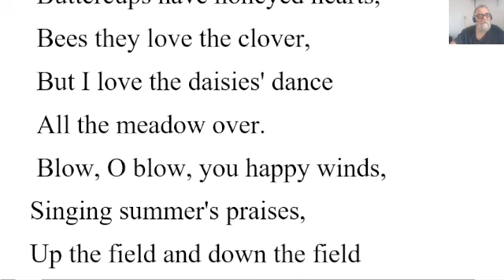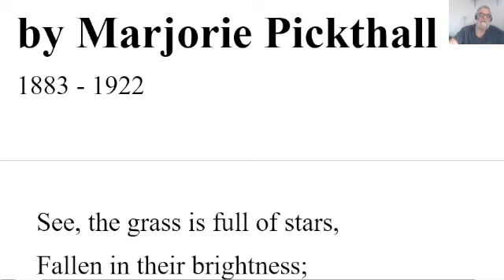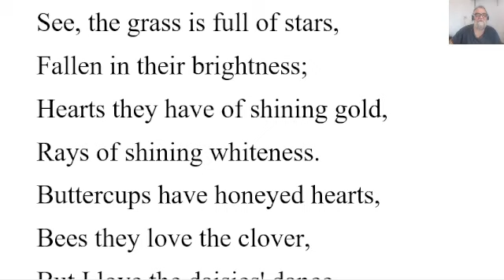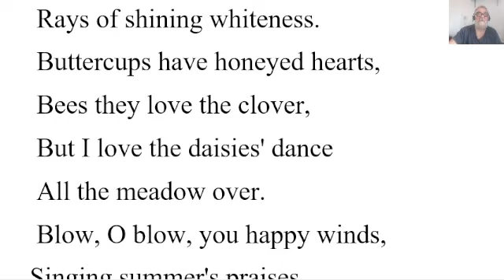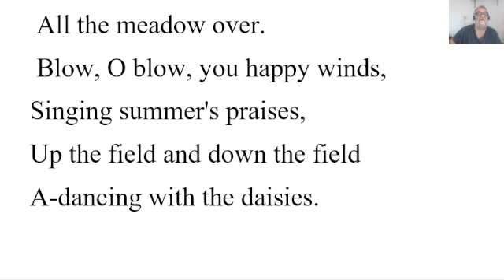🔵 Daisy Time Poem by Marjorie Pickthall - Summary Analysis - Daisy Time by Marjorie Pickthall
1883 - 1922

See, the grass is full of stars,
   Fallen in their brightness;
   Hearts they have of shining gold,
   Rays of shining whiteness.
   Buttercups have honeyed hearts,
   Bees they love the clover,
   But I love the daisies' dance
   All the meadow over.
   Blow, O blow, you happy winds,
  Singing summer's praises,
  Up the field and down the field
  A-dancing with the daisies.